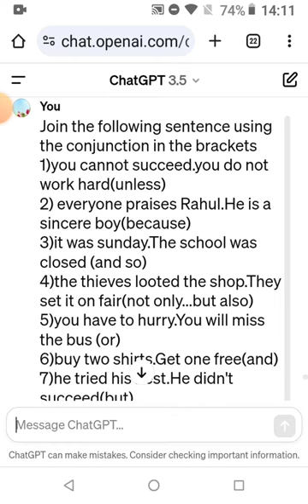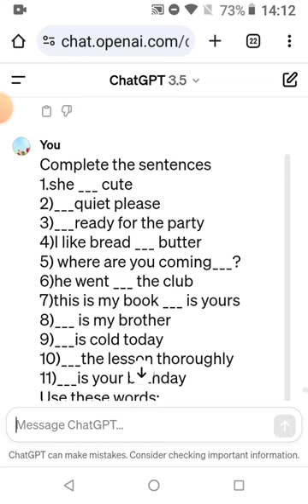GEM SERIES SMART HANDWRITING CLASS 8 EXERCISES==PART 5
Gem series smart hand writing class 8 exercises
PART 5